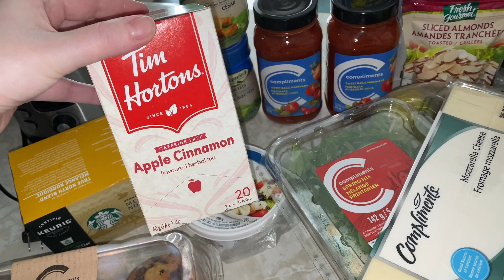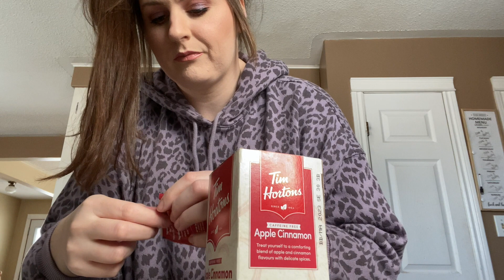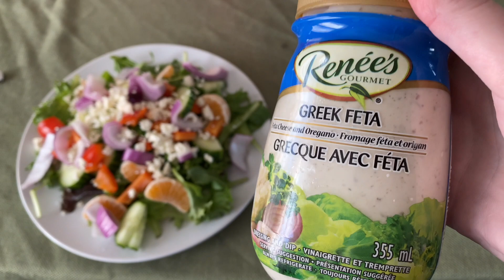Day In The Life Of A Stay At Home Mom Of Preteens | Vlog 9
FAQs
What camera do you use?
Sony a5100
What do you use to edit?